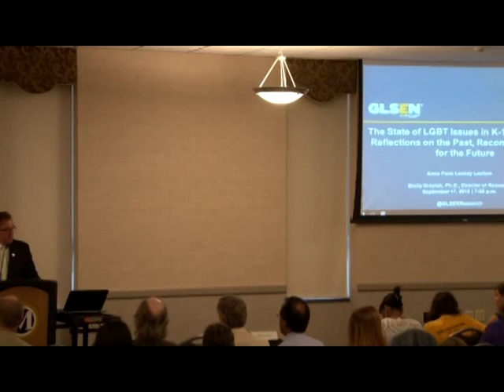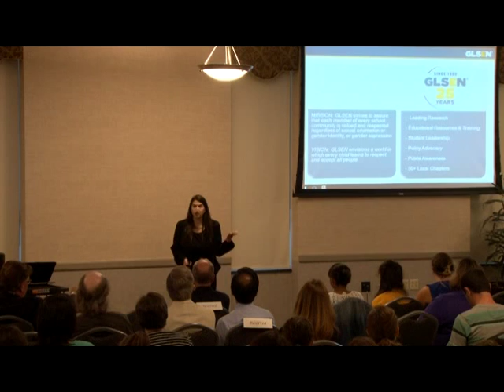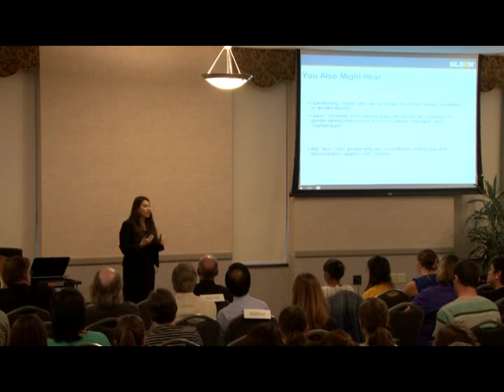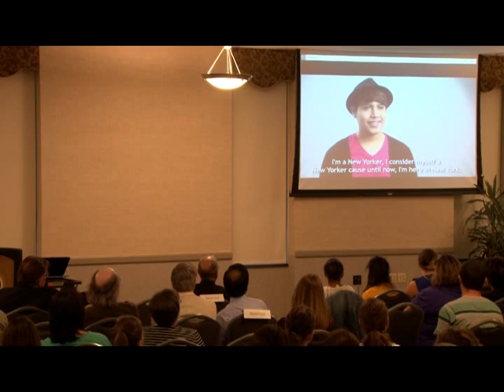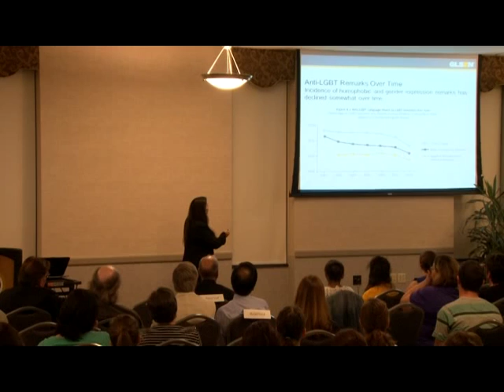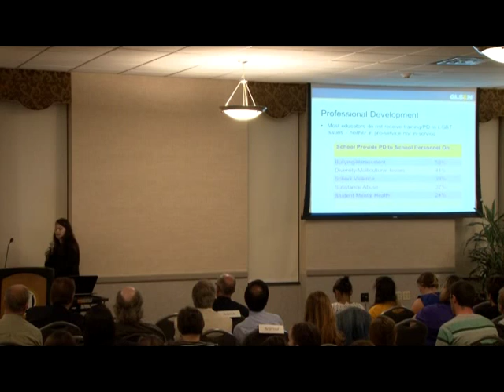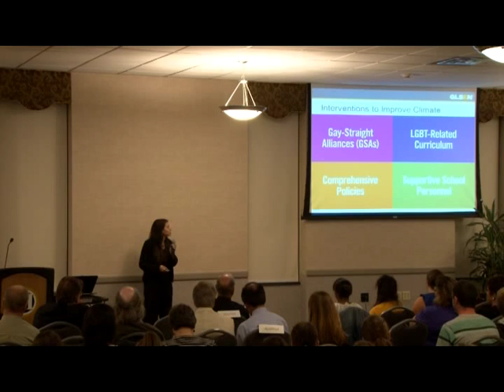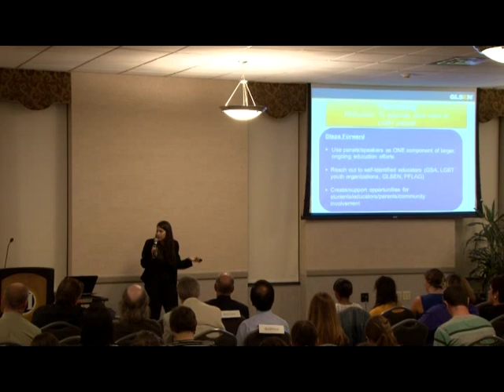Lockey Lecture: Dr. Emily Greytack September 17, 2015